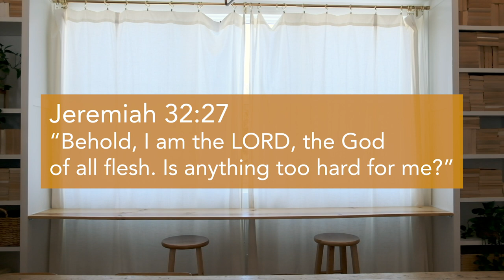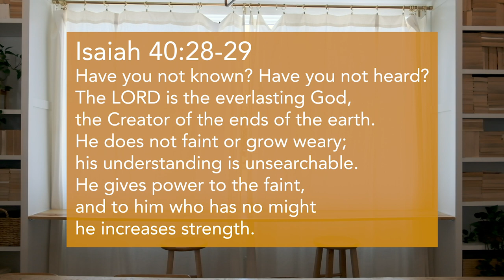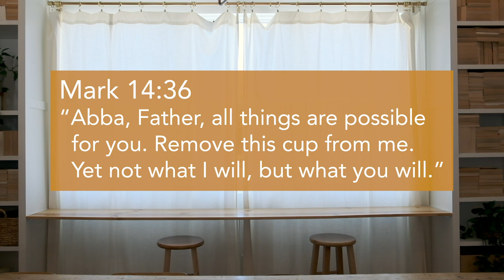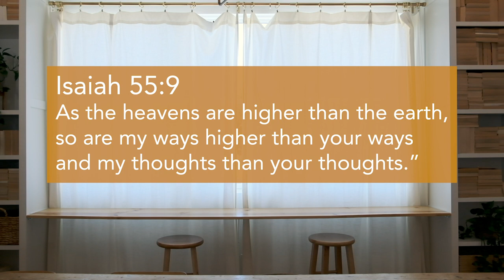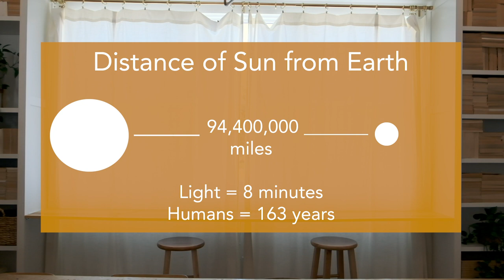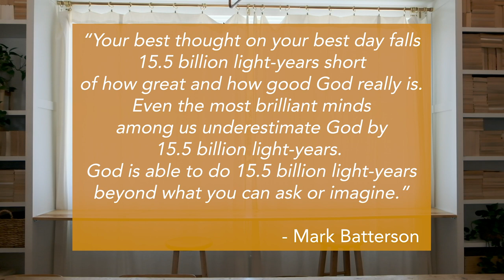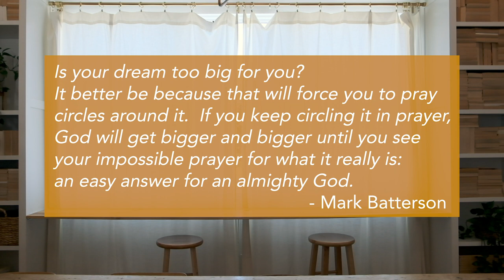Session 4 | The Answer to 10,000 Problems | Pastor Jeremy